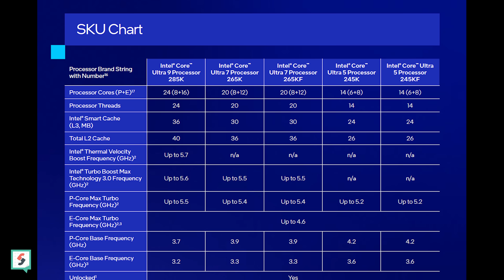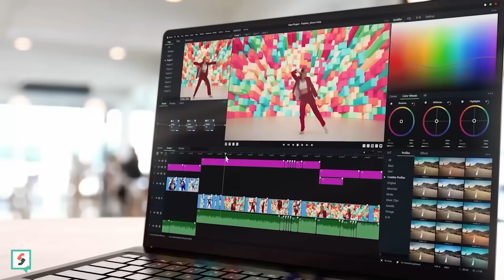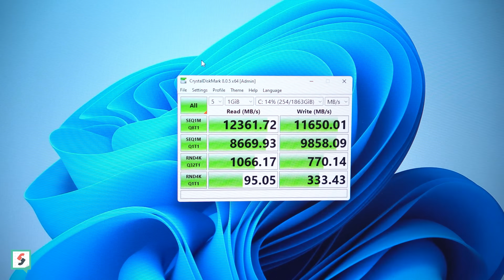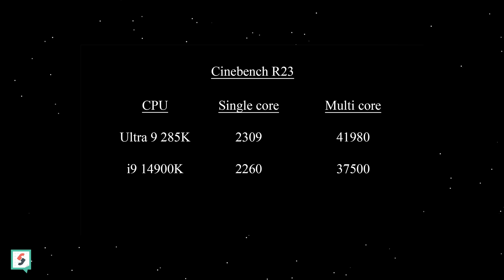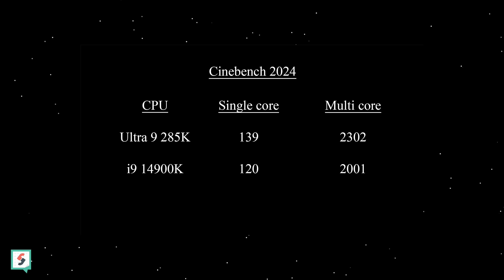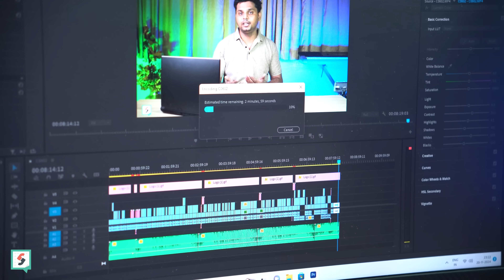Intel Core Ultra 9 285K (15th Gen) Detailed Gaming India x Gigabyte Z890 Aorus Elite x ICE 🔥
This is Real world performance test of latest Intel core Ultra 9 285K CPU with Gigabyte Z890 Aorus Elite x ICE motherboard. It comes with improved architecture, efficiency and thermal management, all demonstrated in this video with all the details.